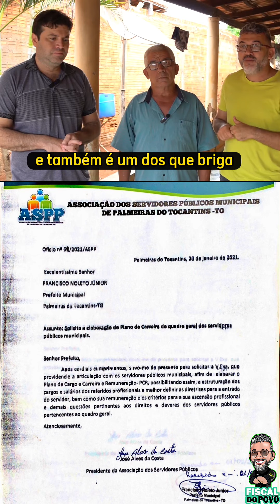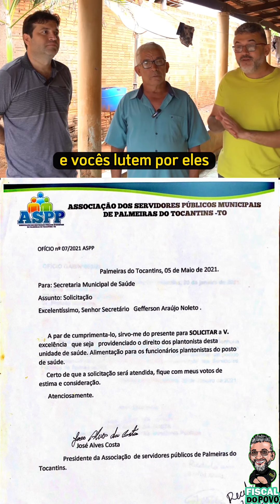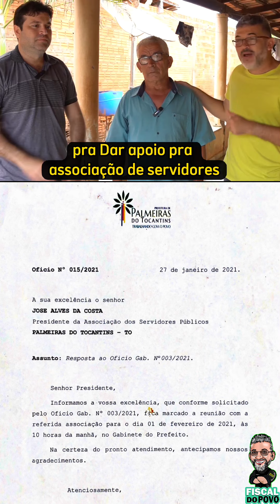Os Fiscais do Povo foram até Palmeiras do Tocantins dar apoio a associação de servidores locais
Presidente da Associação de Servidores de Palmeiras do Tocantins pede apoio dos Fiscais do Povo para pressionar o prefeito Junior Noleto para que o gestor desengavete projeto que dará suporte aos servidores municipais possam lutar por seus direitos.
Os Fiscais foram lá!!!